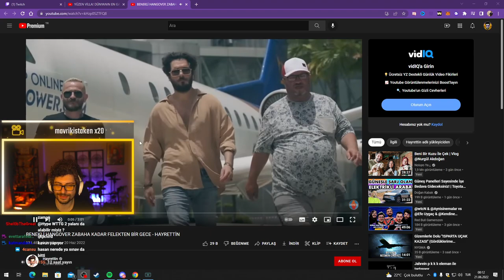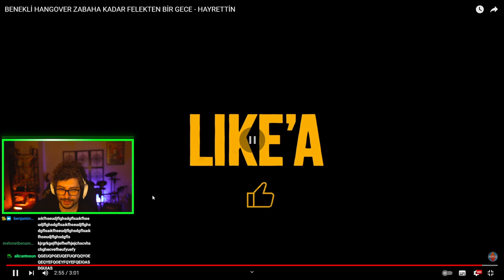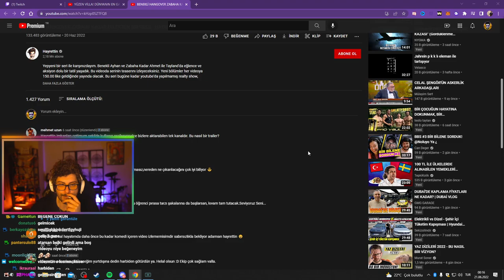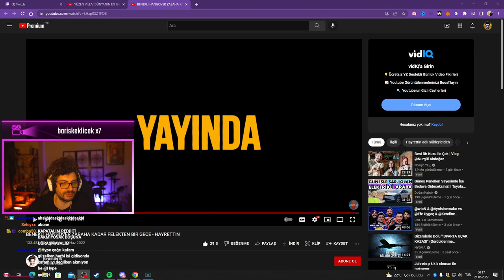HYPE | BENEKLİ HANGOVER ZABAHA KADAR FELEKTEN BİR GECE - HAYRETTİN VİDEOSUNU İZLİYOR!